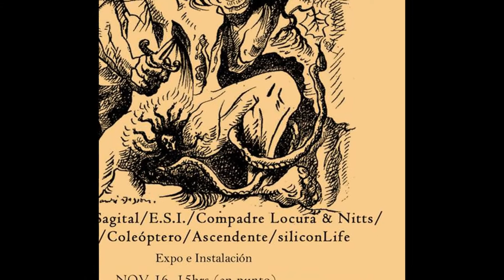COMPADRE LOCURA & NITTS / FESTIVAL SIN QUICIO 4 / NOVIEMBRE 2013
Centro Icone [María Eugenia 3514_Recoleta]